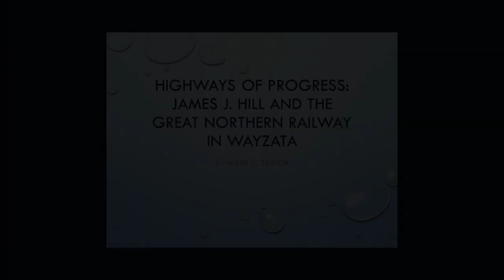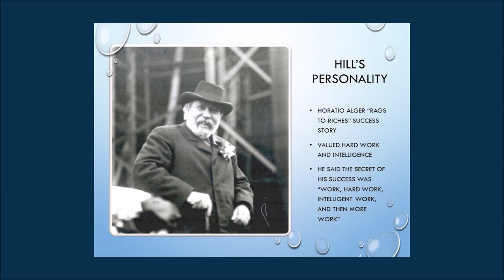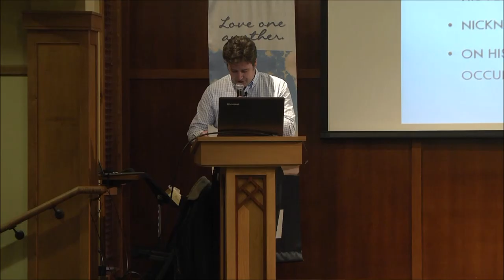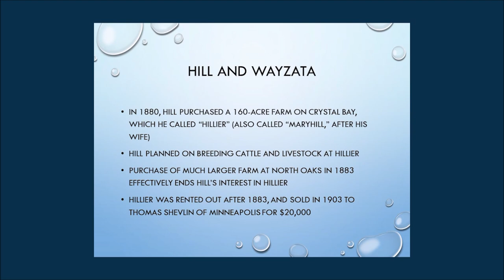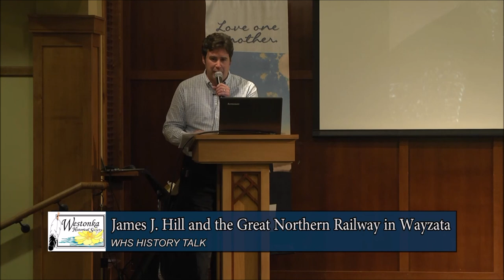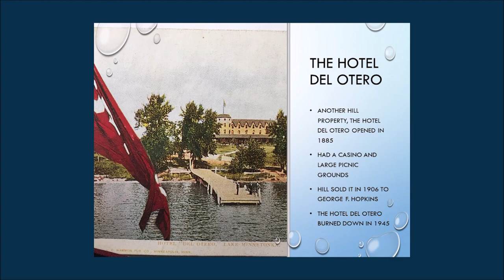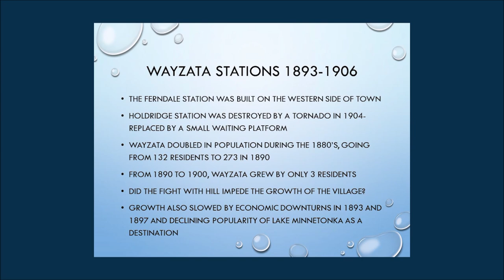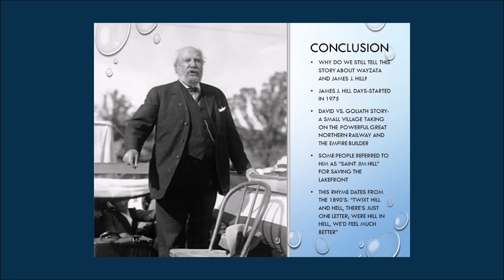James J. Hill and the Great Northern Railway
James J. Hill and the Great Northern Railway played prominent roles in the development of the Lake Minnetonka area of Minnesota in the late 1800's.  Mark Taylor presents an overview of the life and business ventures of James J. Hill.